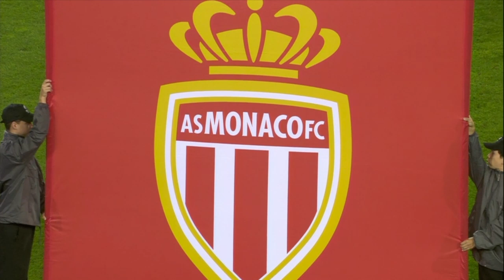Résumé MHSC 3-1 AS Monaco